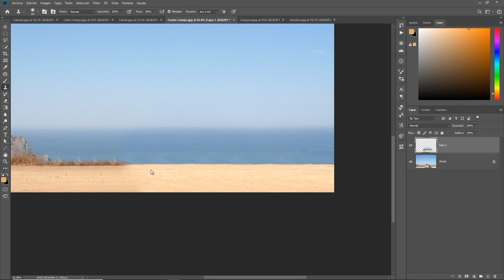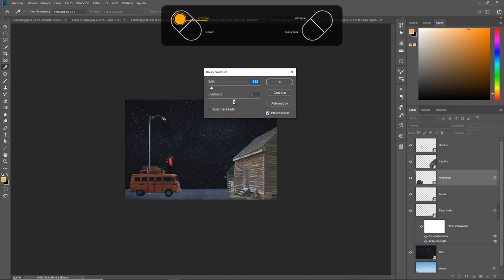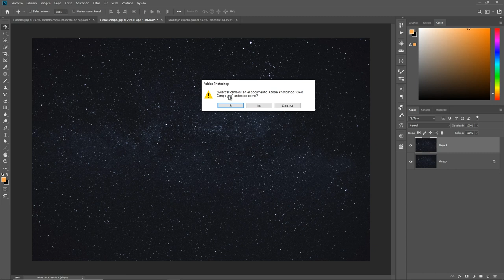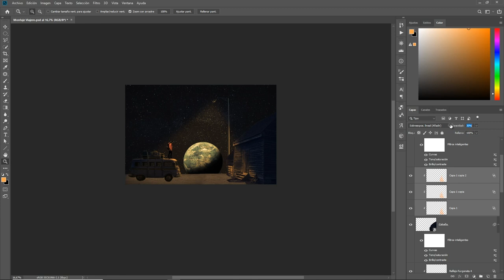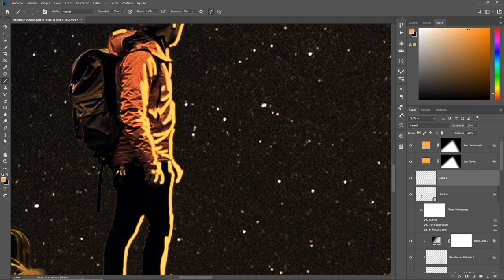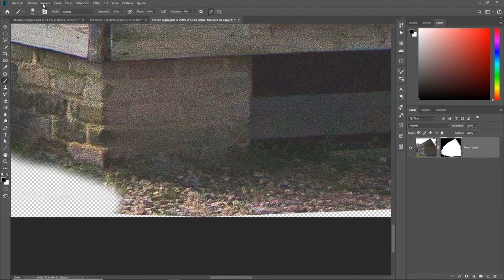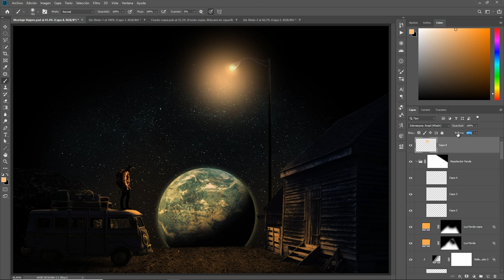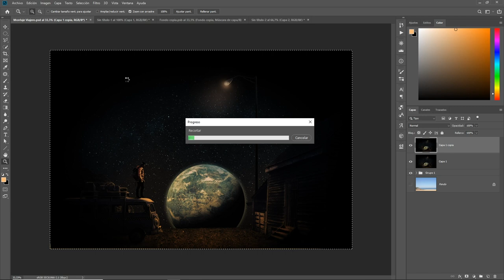Tutorial FOTOMANIPULACIÓN con Photoshop - ¡¡FALLO GARRAFAL!!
Ejercicio de fotomanipulación acelerado en el que cometí un fallo brutal. ¿Podrás encontrarlo?

Sony a6000
Sigma 19mm 2.8 sony E
Cargador y 2 baterías Sony a6000
Commlite Autofocus adaptador monturas Canon a Sony E
Canon EOS 2000D
Canon EOS 6D MK II
Canon 24mm 2.8 STM
Canon 50mm 1.8 STM
Canon 50mm 1.4 USM
Canon 85mm 1.8 USM
Canon 55-250 f4.5/6 IS STM
Speedlite Canon 430 EX II
Speedlite YN560-III
Foco Led Godox SL60W
Octabox Godox 95cm Bowens Mount
Gimbal Feiyutech AK2000
Emisor y receptor Phottix Stratto II
Emisor/receptor YN-622C HSS
Micrófono de solapa BY-M1
Micrófono de zapata BY-WM4
Tableta Pen Preasure Wacom Draw
Trípode Joby Gorillapod 3k
GoPro Hero 7 Black